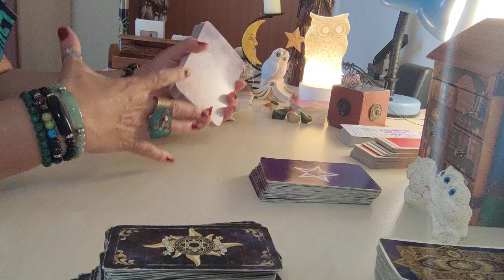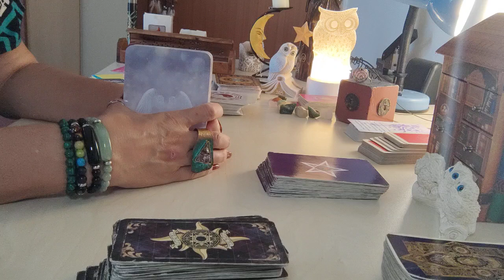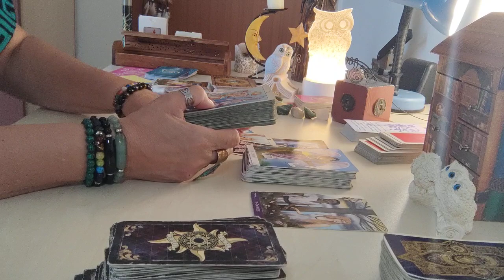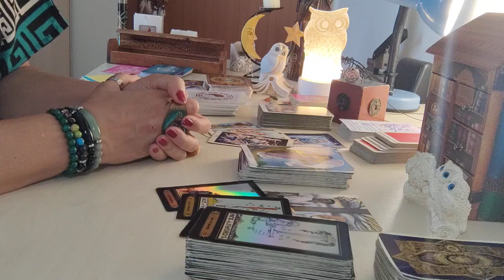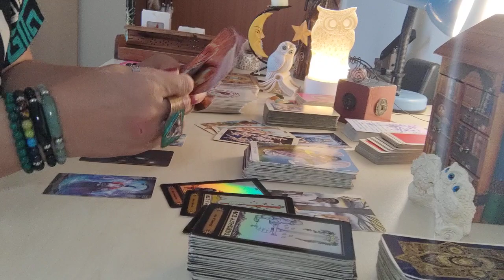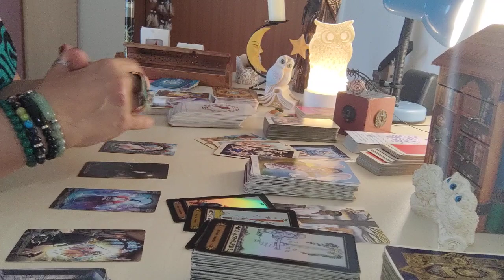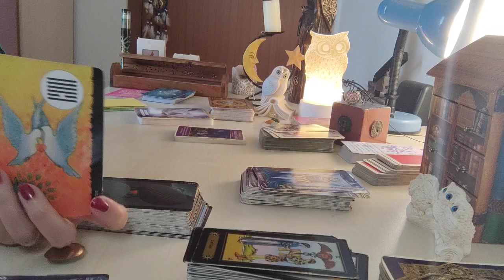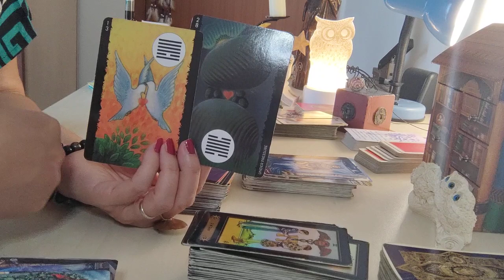PESCI dal 29 maggio al 4 giugno 2023 (grande settimana di sentimento ed emozioni)